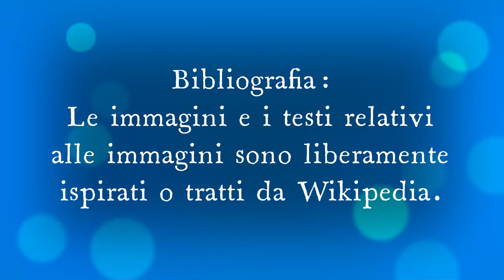Barzelletta Pierino interrogato dalla maestra